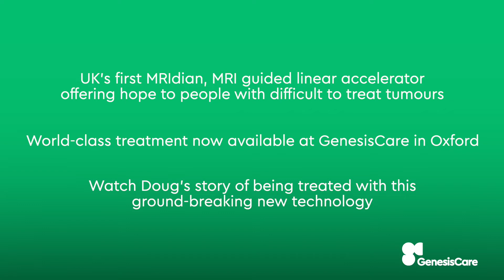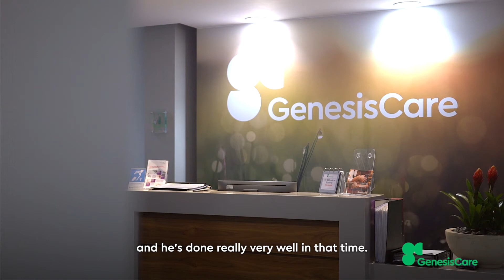Patient Doug's follow up, 10 months after treatment on the MRIdian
Doug was referred to GenesisCare and received his prostate cancer treatment on the MRidian Linac. We follow up with Doug and Dr Philip Camilleri 10 months after he completed his treatment.